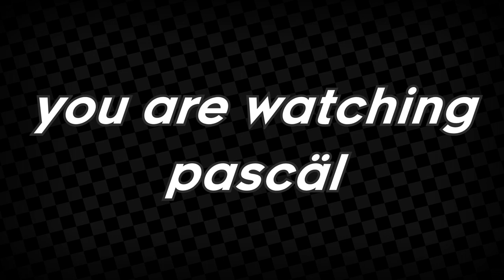new_NEW_intro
no more frutiger aero, I've had a change of heart 😞